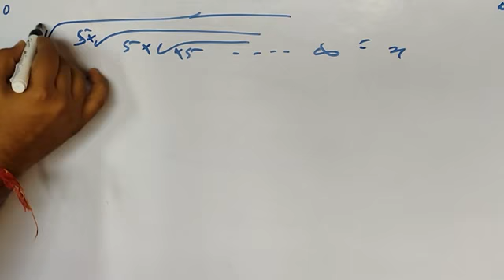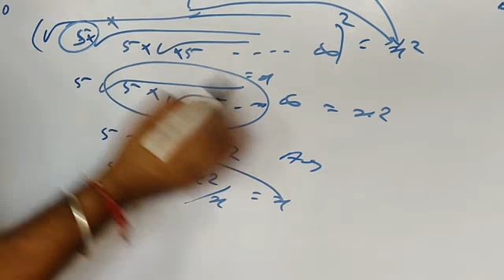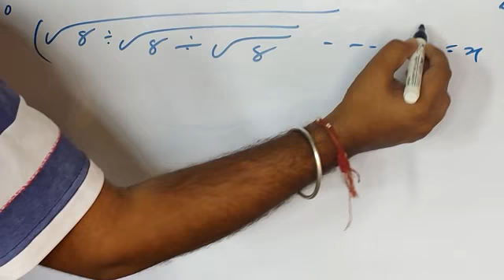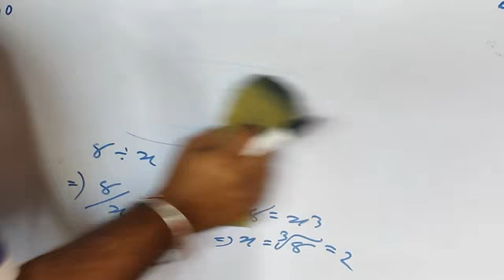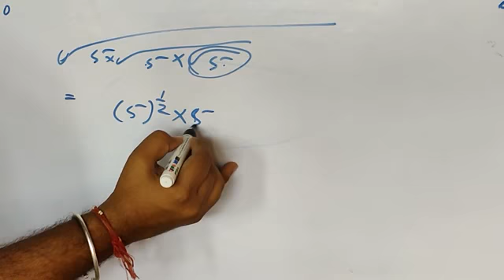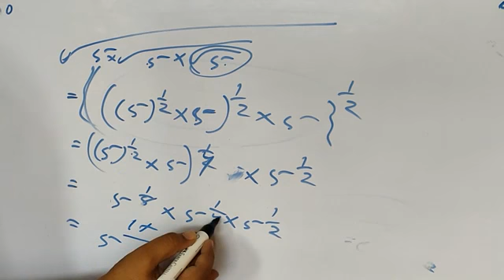Best Math Trick #2 any type of questions Solve in 2 Seconds